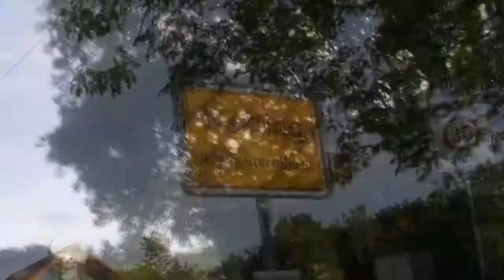V E R K A U F T : 2 Neubau Doppelhaushälften in Weßling /Lkr. STA - HD Immobilienvideo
Sie legen Wert auf einen absolut ruhigen und sonnigen Garten?

    Sie wollen zu Fuß zur S-Bahn und zum Einkaufen?

    Sie brauchen 5-6 Zimmer und einen zusätzlichen Raum?

    Sie wünschen sich Ziegelbauweise und eine gute Ausstattung?

    Sie wollen im Spätherbst 2014 einziehen?

Die liebevoll und individuell vom Architekten geplanten, gut ausgestatteten Doppelhaushälften haben durchdachte Grundrisse und bieten die Möglichkeit besondere Wohnideen umzusetzen. Das 955m² große Grundstück wird real geteilt.

Ein HD-Immobilienvideo Immobilienfilm von:
Immo-Makler-Schwarz e.K., Nockherstr. 3, 81541 München

Musik von Hans Spöckner
Bei Interesse bitte melden!